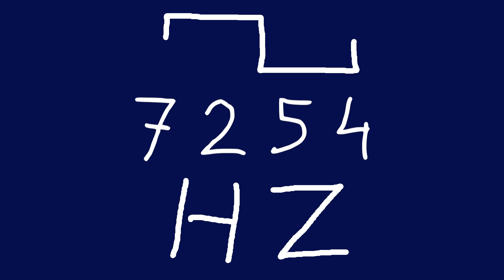7254 hz square